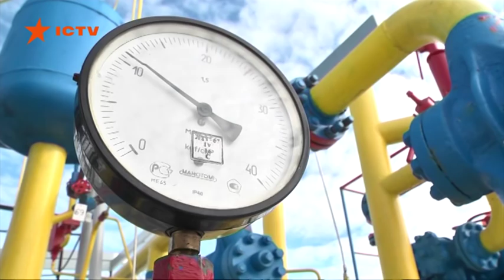Трехсторонние газовые переговоры: удастся ли России в 2020 новый газовый кризис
Сегодня в Брюсселе состоялись важные переговоры между Украиной, Россией и ЕС. Решается вопрос транзита газа в Европу украинской ГТС. Ведь 31 декабря этого года истекает 10-летний контракт.